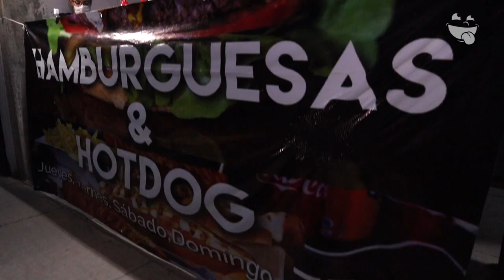Sin poses, estas son hamburguesas Duranguenses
Estas son hamburguesas callejeras, las típicas duranguenses como nos gustan acá como las hace Lupita / Hamburguesas & Hot-Dog

CONOCE MÁS:
🏠 Dirección: Calle Júpiter, Fracc Puertas del Sol,
⏰ Horarios: Jueves a Domingo
🛵 Servicio a Domicilio o pickup: 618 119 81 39
💳 Pagos: Efectivo - Tranferencia
💵 Ticket Promedio: $80.00
🥙 Opción Vegetariana: No
🍺 Bebidas Alcohólicas: No
🌭 Menú Infantil: No